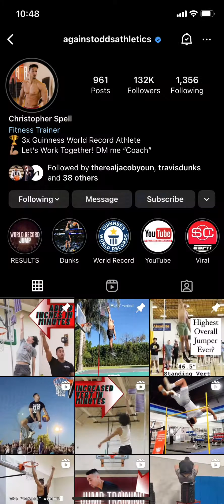THE SECRET TO JUMP HIGHER! - (Jump Program) 🤔🤯🔥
My BEST DUNKS From Last Session!!